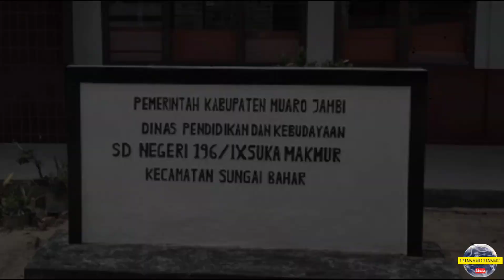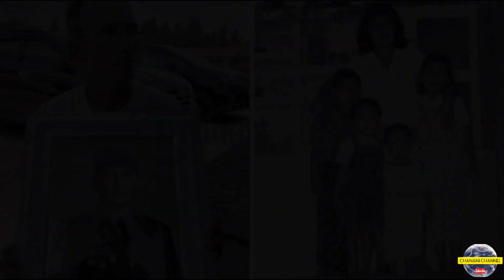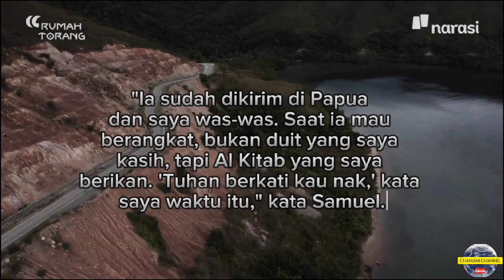KISAH KEHIDUPAN BRIGADIR JOSUA & KELUARGANYA!!!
Samuel Hutabarat remaja memutuskan mempersunting Rosti Simanjuntak sebagai pasangan hidup. Sekian lama membina bahtera rumah tangga, kedua pasangan ini akhirnya memiliki empat anak. Dua perempuan dan dua laki-laki. Anak pertama bernama Yuni, kedua Nofriansyah Yosua, ketiga Devi dan keempat Mahareza Putra. Di mata keluarga, Yosua adalah sosok yang dikenal oleh keluarga paling ramah dan lembut. Yosua lahir di Kelurahan Tanjung Pinang, Jambi, pada bulan November tahun 1994.

Namun sayang, Brigadir Polisi Nofriansyah Yosua Hutabarat alias Brigadir J atau Brigadir Y menjadi korban pembunuhan yang terjadi pada tanggal 8 Juli 2022 di rumah dinas Inspektur Jenderal Polisi Ferdy Sambo, ketika itu menjabat Kepala Divisi Profesi dan Pengamanan Polri, di Kompleks Perumahan Polri Duren Tiga, Jakarta Selatan, DKI Jakarta. Saat kembali ke pangukuan Ibu Pertiwi, Yosua berusia 27 tahun. Alhasil dari kasus tersebut menjadi pembincaraan seluruh warga indonesia dan para netizen di dunia maya karena banyak hal yang janggal. Lantas bagaimakah, Kisah Kehidupan Brigadir Josua Hutabarat Dan Keluarganya.